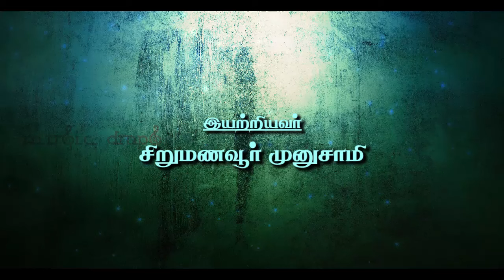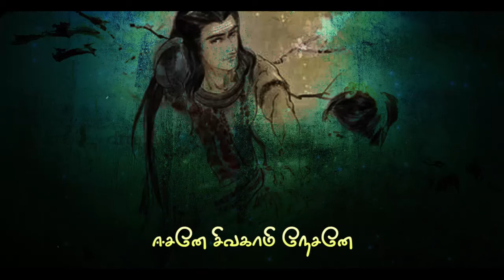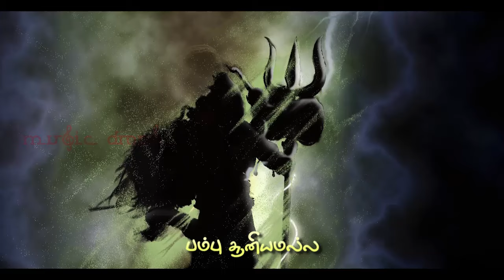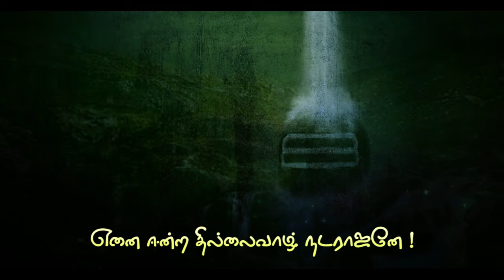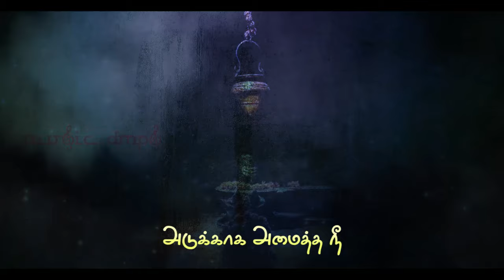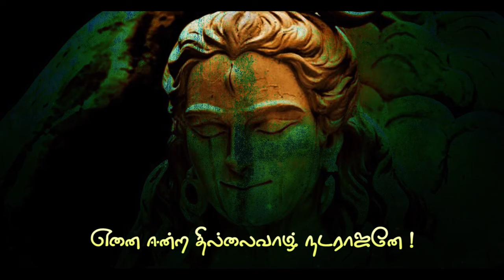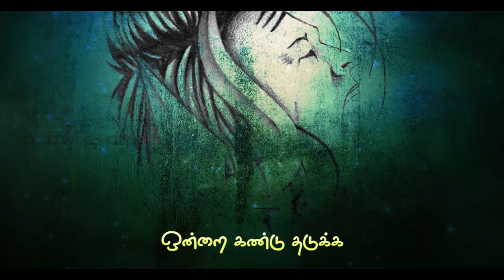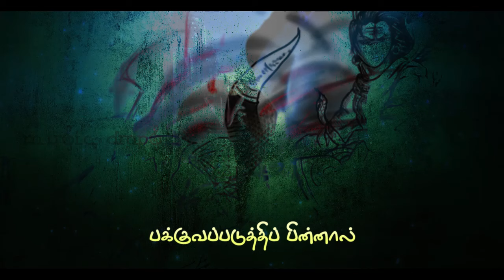சிவரஞ்சனி இராகத்தில் நடராஜர் பத்து (பக்தி - ஞானப் பாட்டு)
300 ஆண்டுகளுக்கு முன் வாழ்ந்த "சிறுமணவை" முனுசாமி அவர்களால் இயற்றப்பட்ட பாடல்கள் தான் நடராஜர் பத்து.

தில்லை நடராஜரின் அருள் வேண்டி, அத்தெய்வத்திடம் உரிமையோடு அதட்டிக் கேட்கிற தமிழ் மரபின் வழி வந்த பாடல் தான் இது.

சைவ சமயப் புலவரின் செறிவான தமிழை, 12 வயதே நிரம்பிய செல்வி.வசுந்தரா அவர்களின் இனிய குரலில், புதிய இசையில் கேட்பது, மனதிற்குள் ஒளியேற்றுகிறது.

மெய்ஞானம் வேண்டுவோர் அவசியம் கேட்க வேண்டிய பாடல் இது.